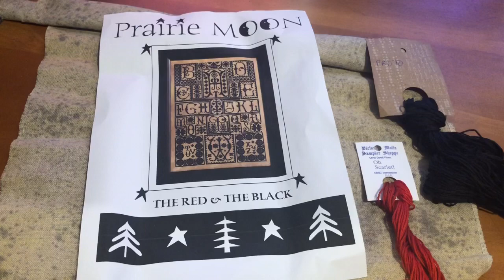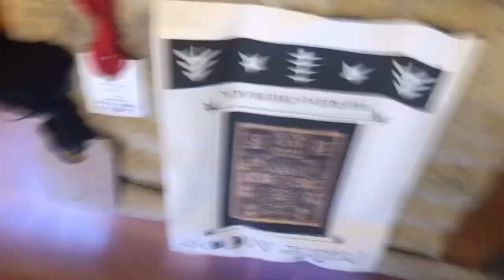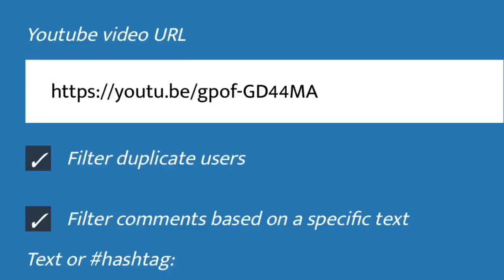FLOSSTUBE #28 - the one coated with plaster dust